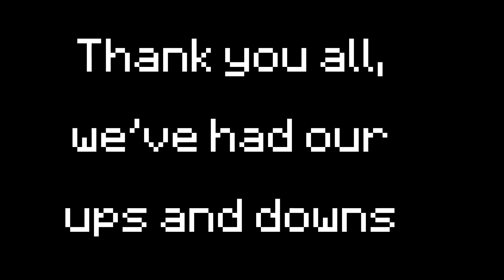Mr. Chest ~ 3,000 Subscriber Pack Release [Blue 16x]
100 Likes for the RED version?
to install pack extract the files from the .zip folder